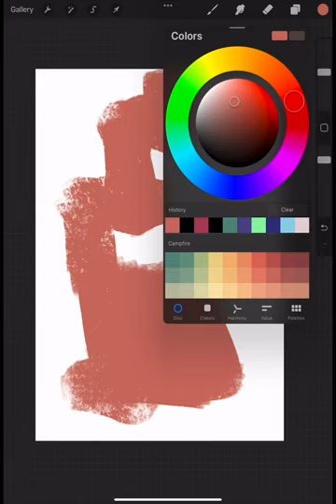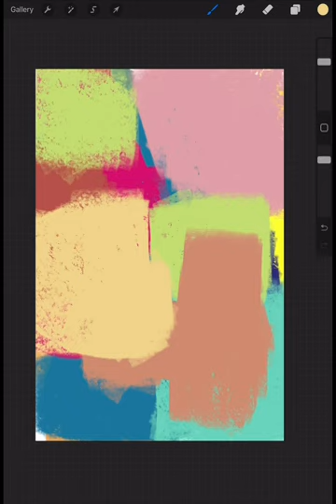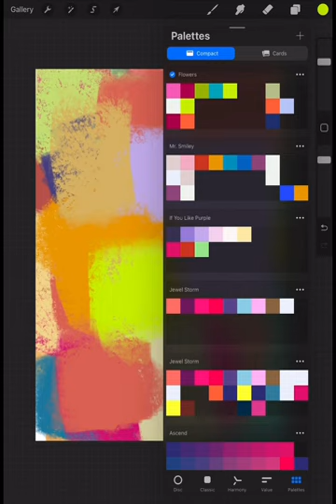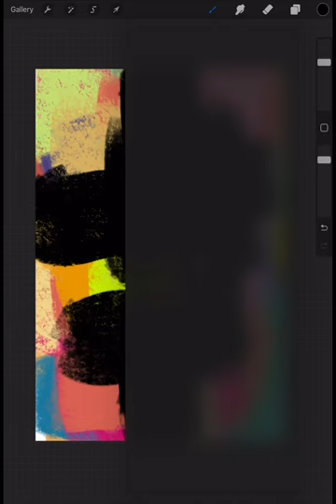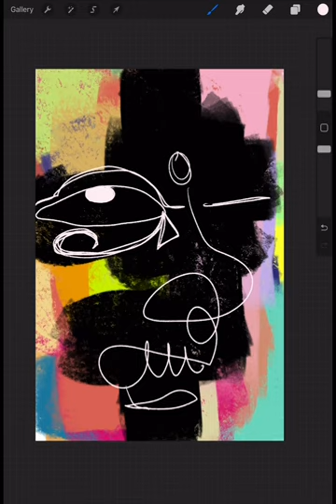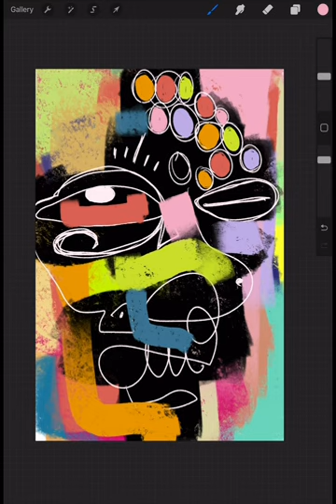“GRATEFUL”/Easy Abstract Art Painting Demo/Abstraction